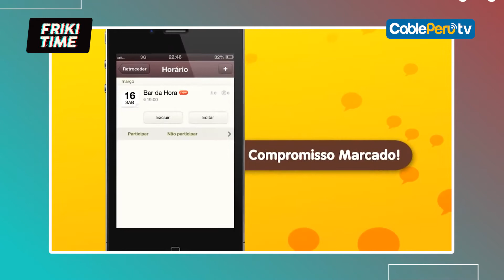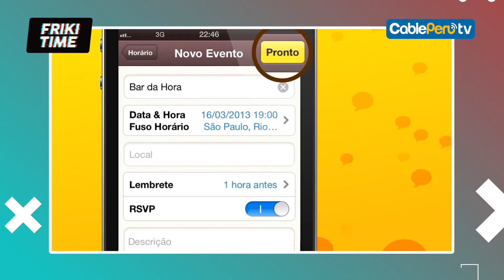FRIKI TIME PROGRAMA COMPLETO 28 DE ENERO